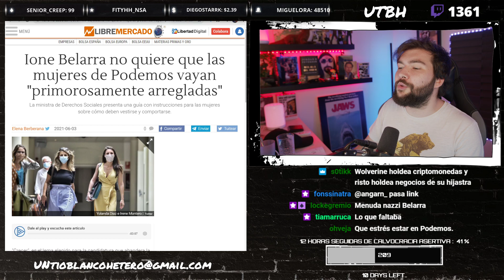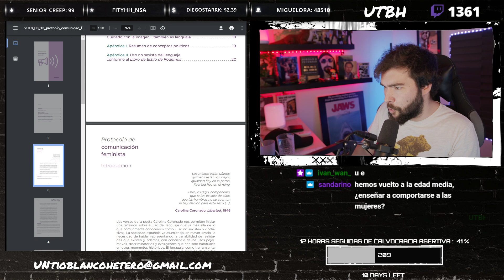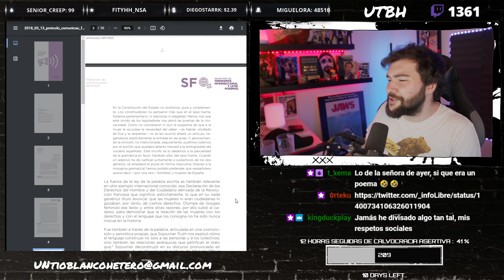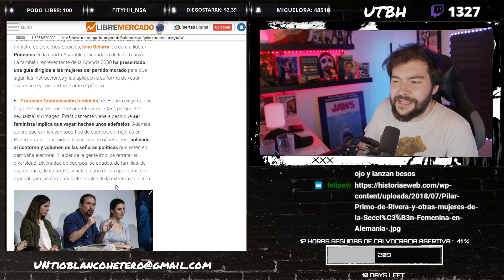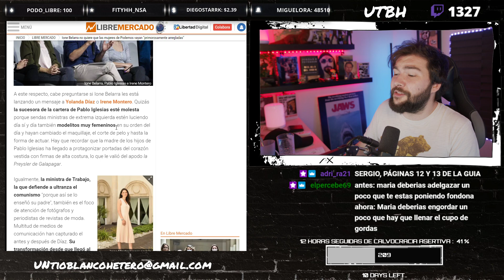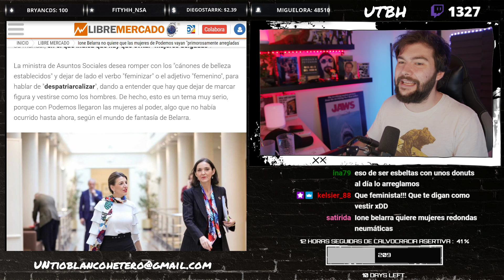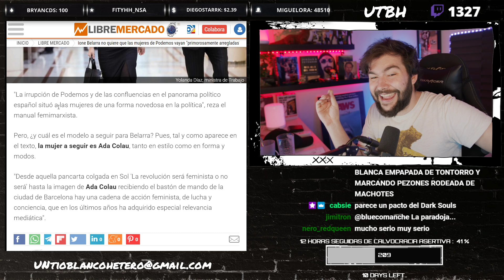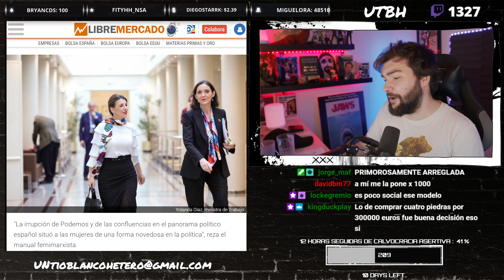Podemos le dice a sus mujeres como se tienen que vestir | UTBED